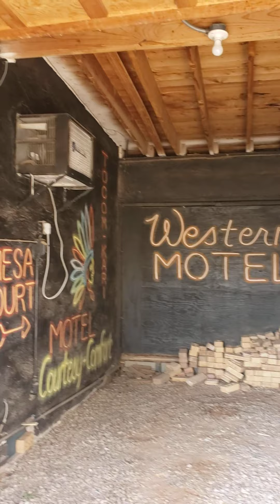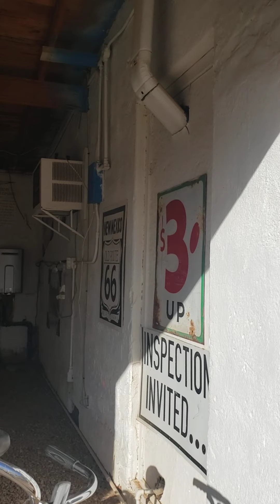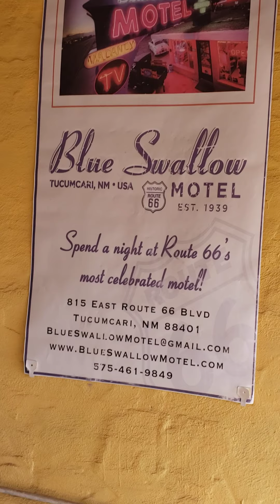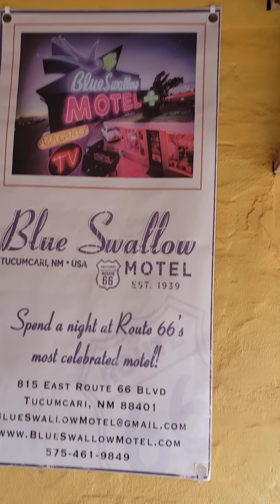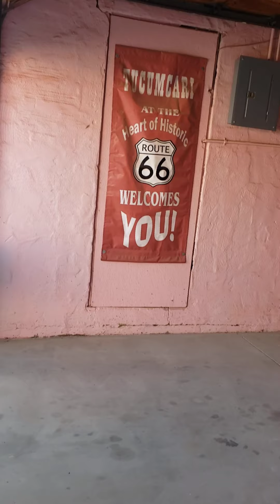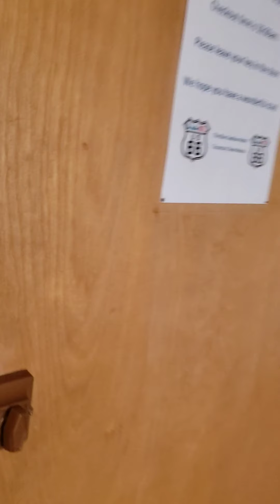Blue Swallow Motel